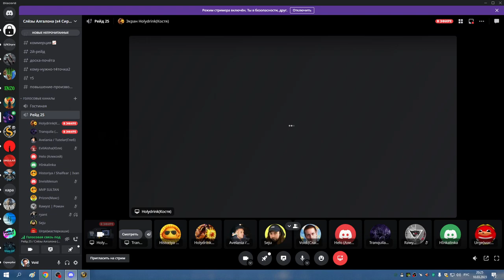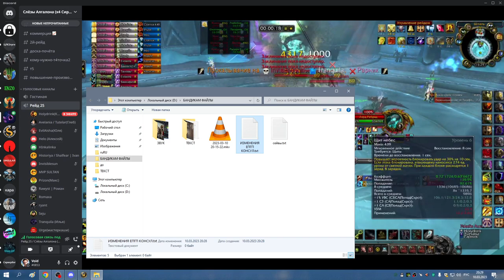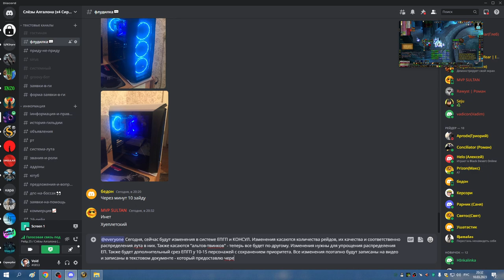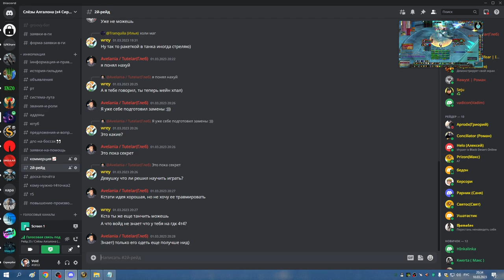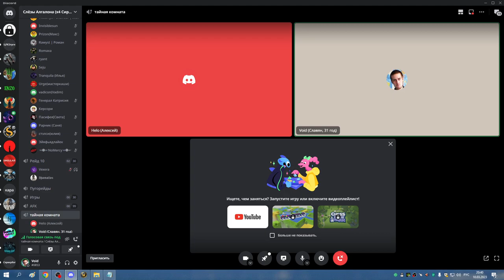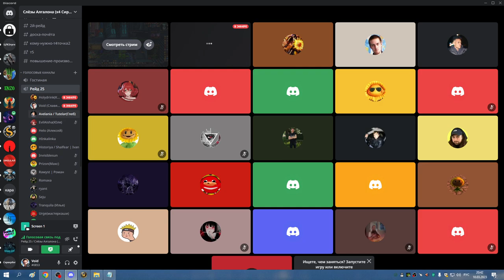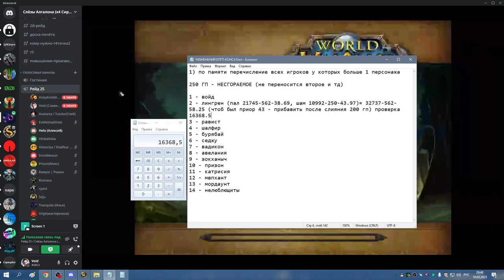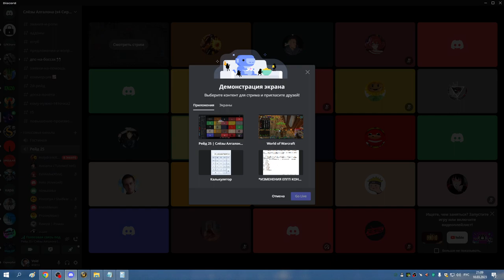1я часть ЦЛК 25об смотрю стрим и считаю ЕПГП